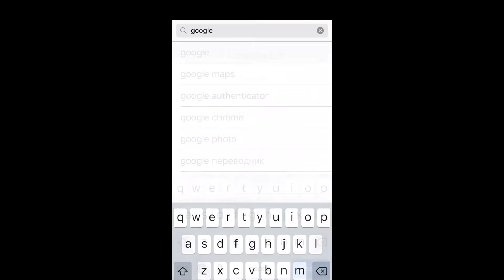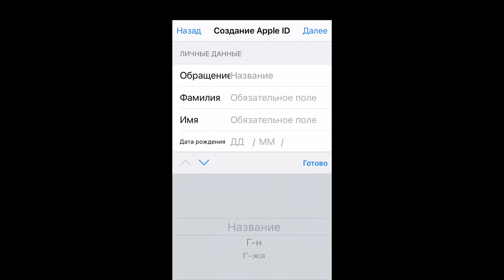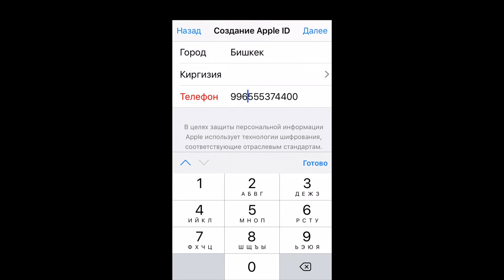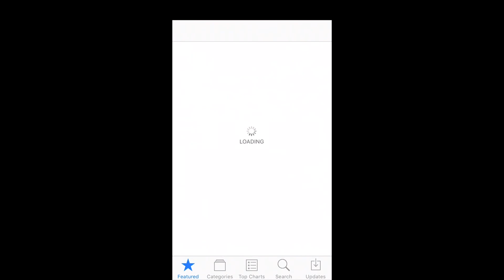Apple ID/Icloud для Киргизии. Apple ID for Kyrgyzstan.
➤Создаем Apple ID/Icloud для Киргизии без способа оплаты. Я покажу вам как сделать Apple ID или Icloud для вашего устройства. Вам нужно только повторять все действия регистрации Apple ID за мной тогда у вас все получится. Пошаговая регистрация Apple ID или Icloud без формы оплаты.

➤Важные уточнения:
➤Выберите страну.

➤Заполняем данные для регистрации:

Улица - Абаканская , ул 3 ;
Индекс - 720043 ;
Город - Бишкек  ;
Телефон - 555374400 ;